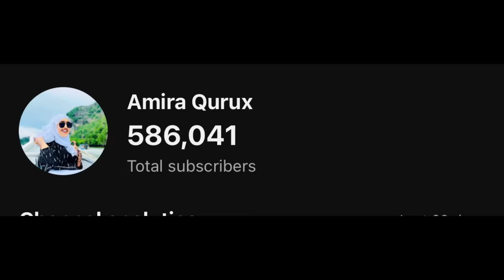KOKO IYO CEYDA MAXAA KA DHAXEEYO IYO ARIMAHA TIKTOK GA